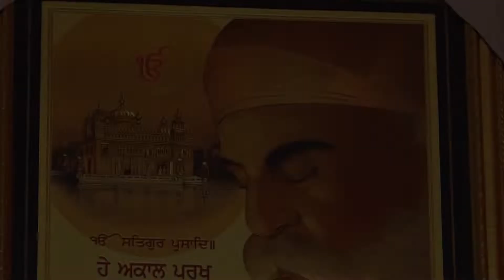Ring Ceremony Highlights || Harpreet Weds Sukhdeep || 2019 || Golden Studio & Color Lab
Ring Ceremony Highlights of Harpreet Weds Sukhdeep .

Golden Studio & Color Lab Kotkapura.

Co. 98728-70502